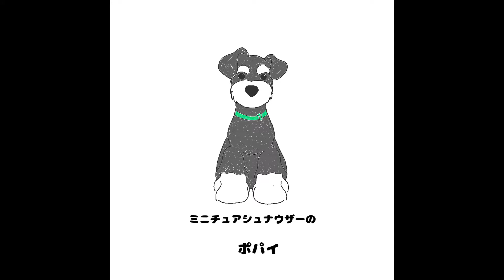はじめての長時間お留守番。いい子で待てるかな？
仕事での外出。
ポパイにとってはじめての長時間お留守番です。